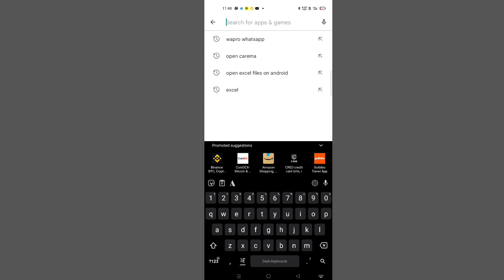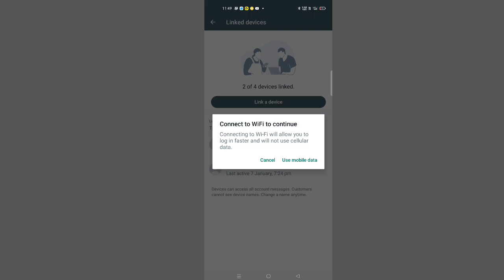WhatsApp Web Parmament Login Kaise Kare | WhtasApp Web Log Kaise Kare Fix Life Time ke 2023 Me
Apana Bhai Ko Follw Karo

✅️Dost ish video me ham bat karne wale hai ki wtaps web kaise kam karta hai ek dusre phone me kaise login kiya jata hai me ushi ke bare me banaya hu video ye video ko aap log galat use na kare ye video cable  logo ko use ke liye banaya gaya hai galat use ke liye nhi
jo log ish apps ko use karenge wah log dheyan de taki koi apaka data miss use na kare